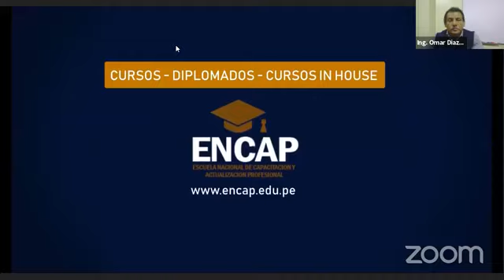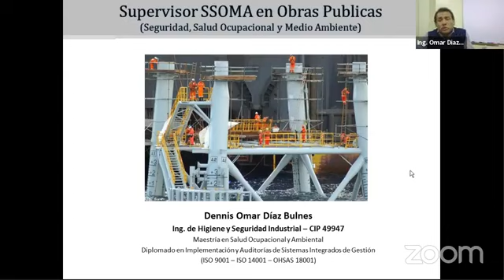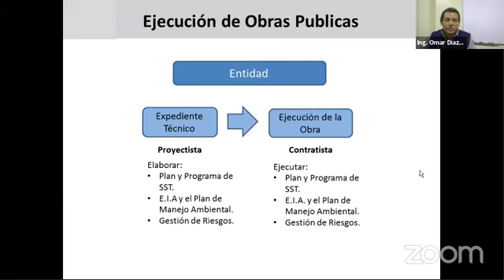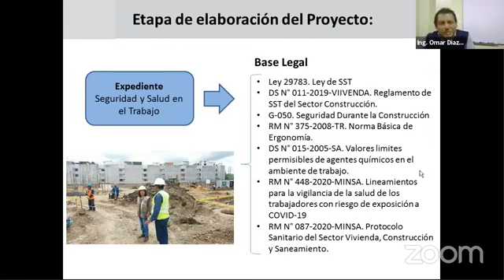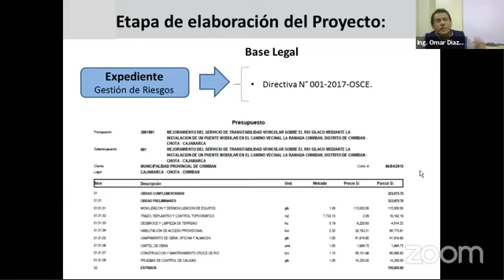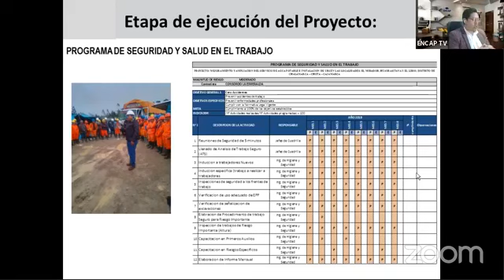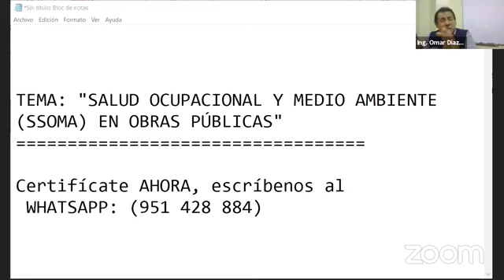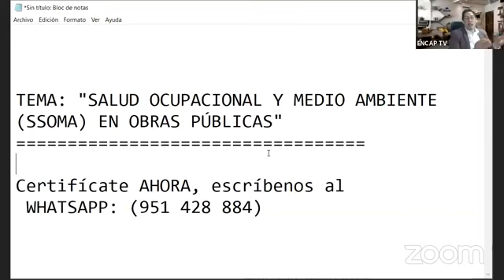CURSO: SALUD OCUPACIONAL Y MEDIO AMBIENTE (SSOMA) EN OBRAS PÚBLICAS - 2025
❗𝗦𝗢𝗟𝗜𝗖𝗜𝗧𝗔 𝗧𝗨 𝗖𝗘𝗥𝗧𝗜𝗙𝗜𝗖𝗔𝗗𝗢 𝗔𝗤𝗨𝗜́ + 𝗠𝗔𝗧𝗘𝗥𝗜𝗔𝗟𝗘𝗦❗

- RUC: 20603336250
- 4 años capacitando y formando
- 11000 mil profesionales certificados.